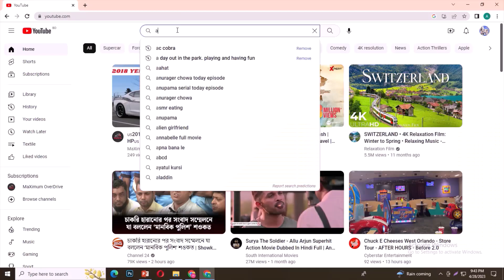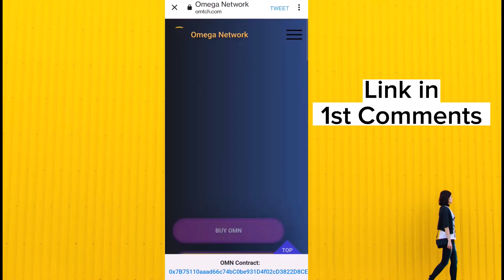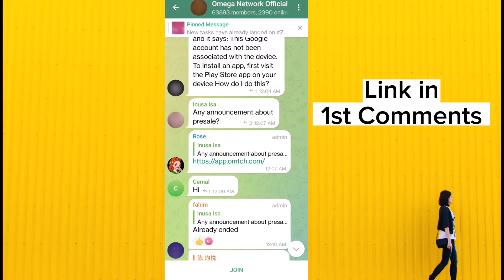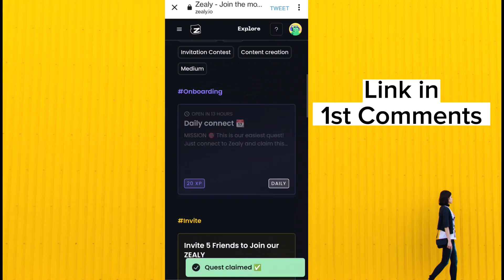Omega Network New Update || Listing হচ্ছে মার্কেটে || Airdrop শুরু || Omega Network kyc Verification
This Video Cover below Point -

Omega Network Mining Update.
Omega Network Mining New Update.
Omega Network Wallet Update.
omega network.
om network.
omega wallet.
omega network kyc verification.
Omega network Important news.
Omega network new update todays.
Omega Network টোকেন লিস্টিং এবং KYC আপডেট
omega network airdrop.
omega airdrop.
omn token airdrop.